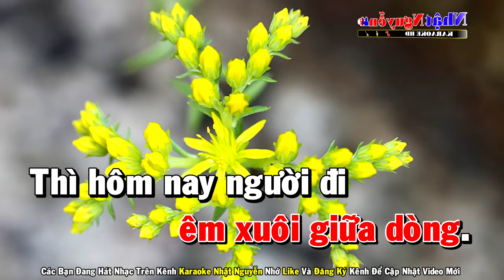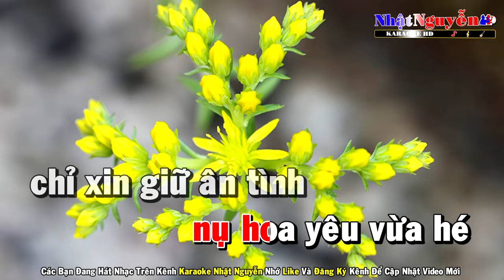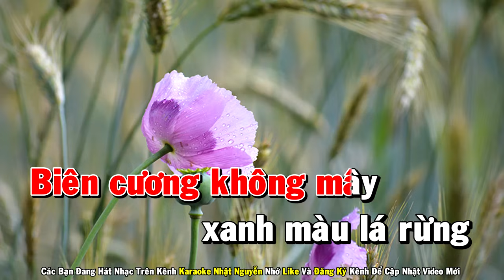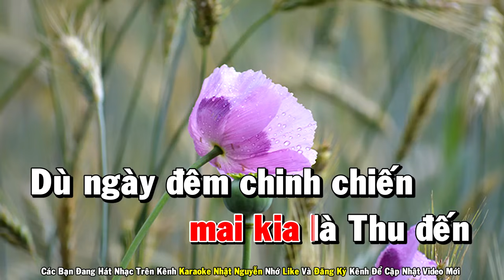Thiệp Hồng Anh Viết Tên Em Karaoke Tone Nữ Nhạc Sống - Phối Mới Dễ Hát - Nhật Nguyễn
❖ Chân Thành Cảm Ơn Cả Nhà.